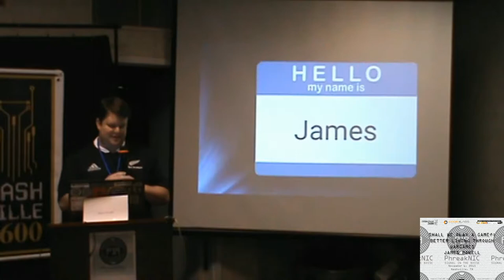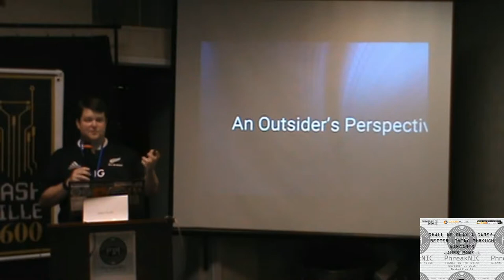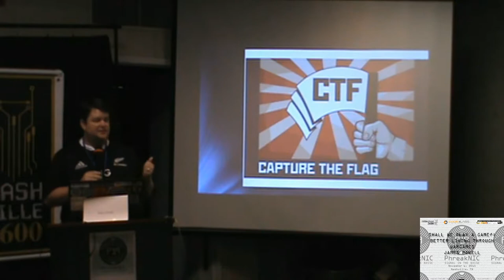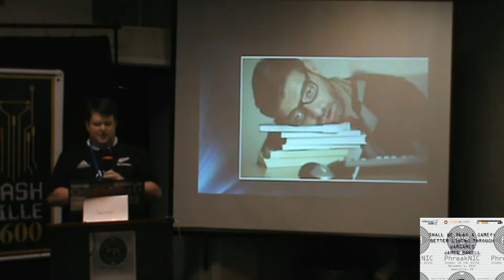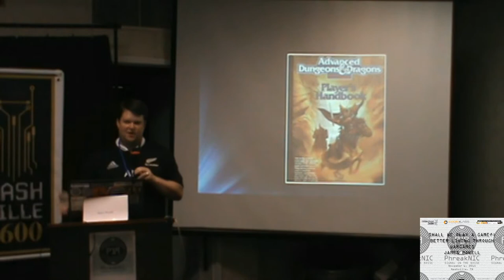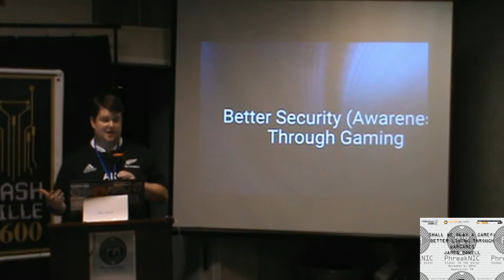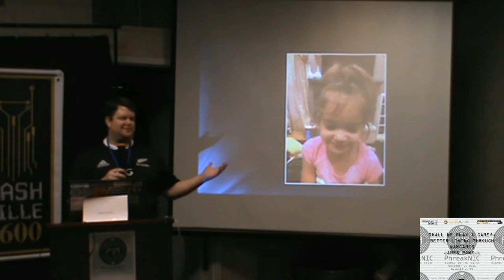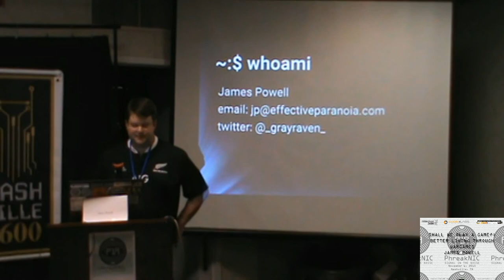PhreakNIC 19 - Shall We Play a Game?: Better Living Through Wargames - James Powell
Security is hard. Much of the software is written by engineers. Most of the platforms are configured by system administrators. These professionals rarely have more than basic security training. To complicate matters further, application and platform security can be seen as "black arts" among non-security professionals. This perception can lead to paralysis in our colleagues attempts to learn better practices. What's not often understood, is that â€œsecurityâ€ isn't a different set of skills, but a mindset through which existing skills can be expanded and applied. Maybe there is a different approach that can help our colleagues overcome this paralysis by playing games. Games can have advantages over traditional learning methods, but it has to be the right type of game. Security professionals play Capture-The-Flag and wargames to test their current knowledge and skills. These games could prove to be an effective training mechanism for developers and administrators. CTF and wargames can show these professionals their programs and systems through the eyes of an attacker. Through playing, they become exposed to common attack methods, and realize that their "non-security skills" are the same ones that will lead them to the next challenge. Those skills when applied with this new knowledge will lead to stronger systems and more secure applications.

James Powell is a senior software engineer at Lancope. He spends most of his days programming in C and Python. On most Friday afternoons he will bartend at Lancope's own Tiki Bar. He spends his free time playing on-line wargames and CTF challenges.